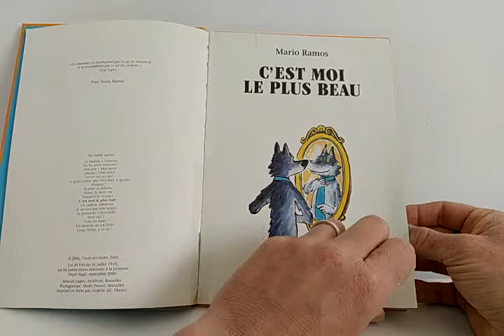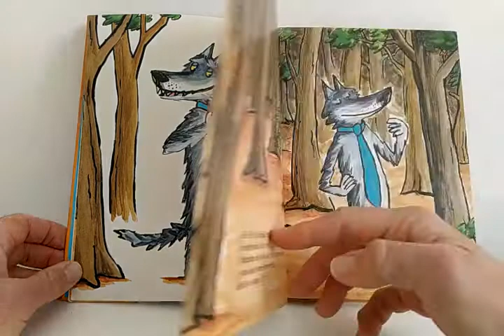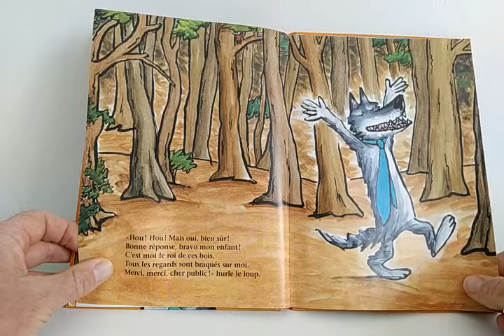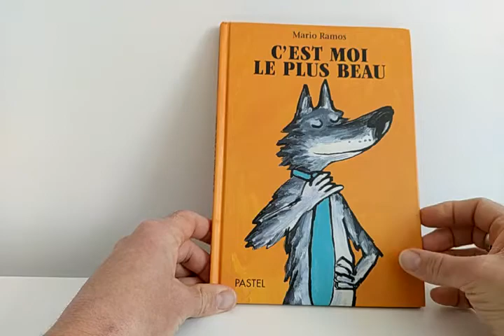c'est moi le plus beau - Mario Ramos